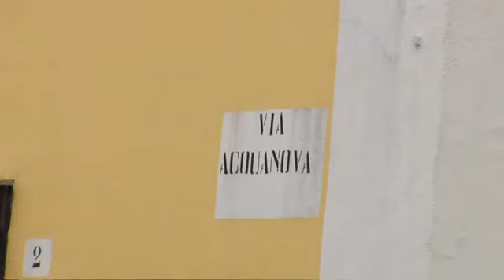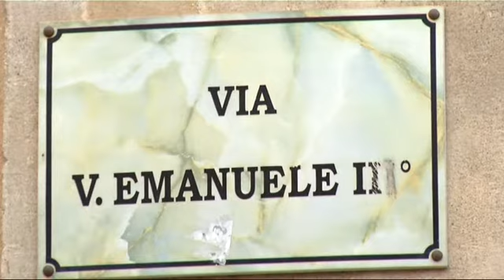a Terranova da Sibari. Calabria - seconda parte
Pasqualino Marajà
un programma di Francesco Occhiuzzi e Carmine Leone

Conosciuta con il nome di Terranova del Vallo e poi di Terranova di Calabria Citra, affonda le sue radici nella civiltà magno-greca. Fondata dai superstiti di Thurii, sarebbe stata distrutta in seguito alla guerra con Croton.

L'attuale nome, assunto dopo l'unità d'Italia, viene fatto derivare da quello delle due antiche città di Thurium e Sybaris, da cui Thurium Novum a Sibari (Terranova da Sibari).

Sede arcivescovile, Terranova da Sibari diede alla luce tra i suoi abitanti due futuri papi, San Telesforo (famiglia originaria della Grecia e papa dal 125 al 136) e San Dionisio (che nacque a Thurio e fu pontefice dal 259 al 268).

Terranova da Sibari è conosciuta per il suo castello feudale, mai restaurato, che conferisce una particolare importanza al centro storico, ricco di sei chiese storiche. Nel castello di Terranova il 21 novembre 1478, colto da malore per aver mangiato funghi rivelatisi velenosi, morì Enrico d'Aragona, figlio spurio di Ferrante d'Aragona e marchese di Gerace, la cui fine fu cantata da Joanni Maurello.